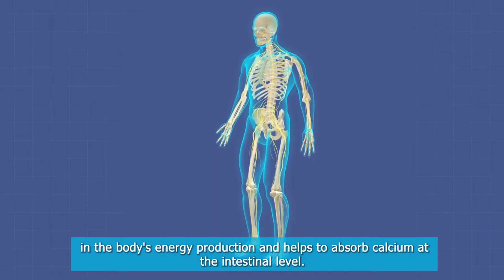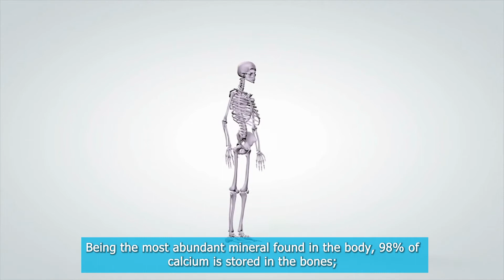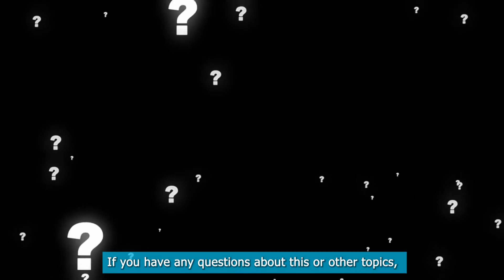Is Milk Good For Your Teeth? Learn Why And How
You may have heard that drinking milk helps prevent cavities. But did you know that there’s more to it than just calcium? Read on to discover the benefits of milk!

Milk contains many nutrients that promote strong bones, healthy gums, and healthy teeth. It also provides protein, which helps build muscle and maintain energy levels.